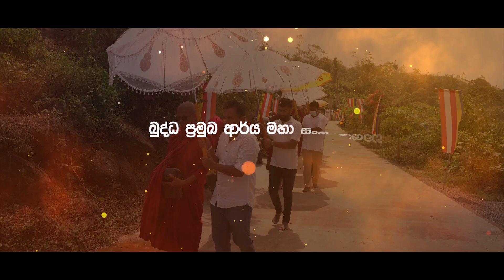සද්ධා සීල දයාවාසං බුද්ධ පුත්තං නමාමහං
දක්ඛිණෙය්‍යෝ - පංචානිසංස මහා පූජාව
2023 ජනවාරි 1 දා ජේතවනාරාම විහාරයේදී